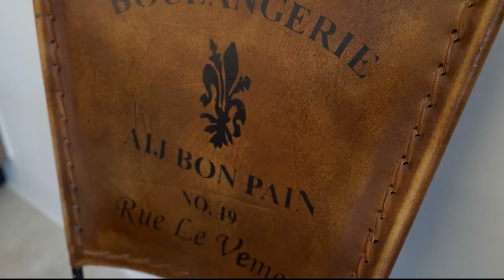cocina Madera y arena: reformas de cocina Zaragoza y cocinas Zaragoza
¡Mira que cocina en madera y arena! Una nueva cocina diseñada por Blunni en Zaragoza, según las tendencias de Milan de 2019. Si te gustan las cocinas en madera y arena, este proyecto de cocina te enamorara. Una cocina con puerta enmarcada y sin tirador - la apertura de los muebles es con sistema gola - donde el espacio se ha aprovechado mucho para dar cabida a una mesa para 5 personas a juego con los muebles de cocina de madera. Si te gustan estas cocinas, acuerdate de subscribirte al canal y darle al like. ¡Me haces un gran favor!

Electrodomésticos (horno microondas), (lavadora, lavavajillas, combi, placa).